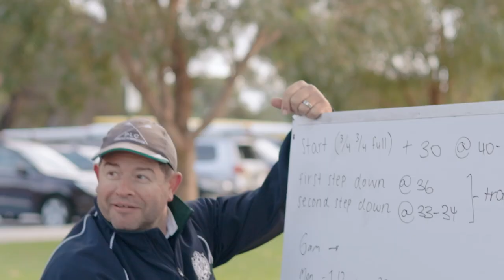PLC Perth Rowing Video 2023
Videography and Editing: Crimson Sky